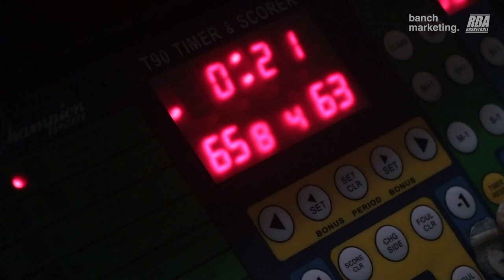2024 Surrey Summer Comp - Lads vs Tropics - Roundball BC Mens Basketball League